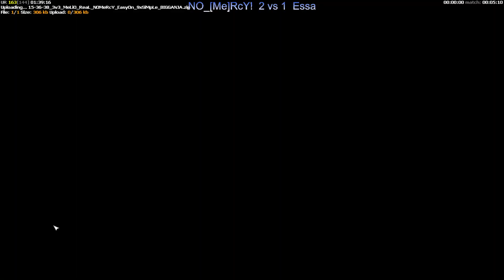Air games NO_[Me]RcY!,[Me]LiO,Real vs essa excal pablo